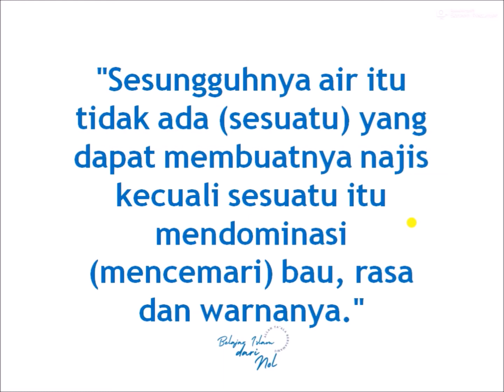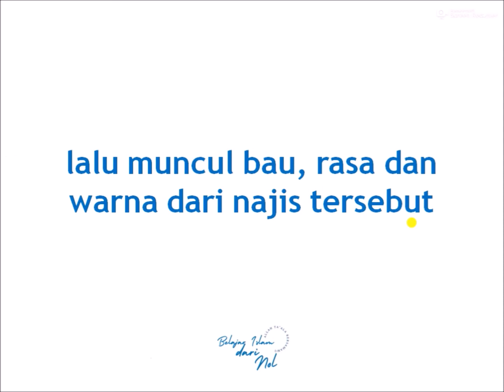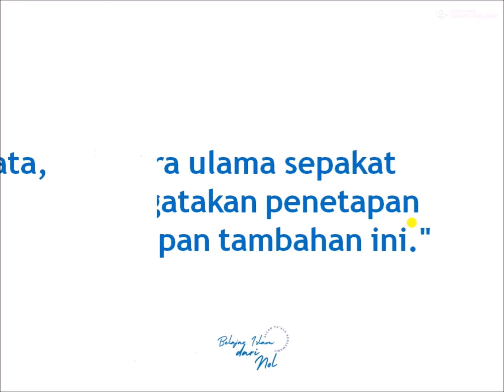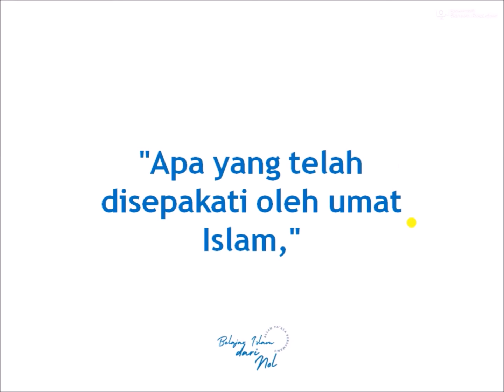Hadits tentang Penyebab Air Menjadi Najis dan Penjelasannya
Hadits tentang Penyebab Air Menjadi Najis

Dari lbnu Umamah Al Bahlili RA, dia berkata:
"Sesungguhnya air itu tidak ada (sesuatu) yang dapat membuatnya najis kecuali sesuatu itu mendominasi (mencemari) bau, rasa dan warnanya."
(HR. Ibnu Majah) dan didha'ifkan oleh Abu Hazim.
Dalam lafazh hadits dari Al-Baihaqi,
"Air itu suci kecuali apabila bau, rasa dan warnanya berubah oleh najis yang jatuh di dalamnya."

Sumber Materi:
Syarah Bulughul Maram - Abdullah bin Abdurrahman Al Bassam